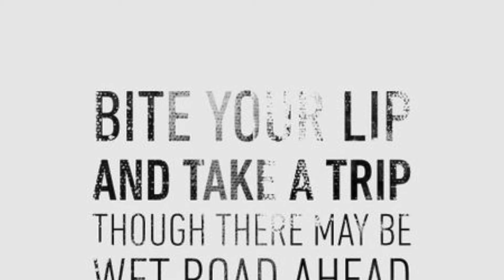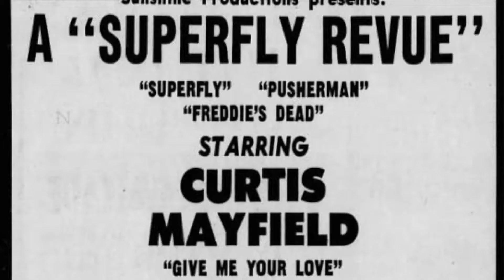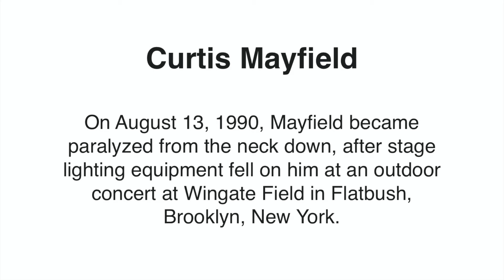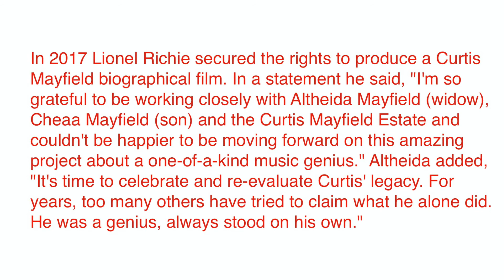Move On Up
curt Mayfield